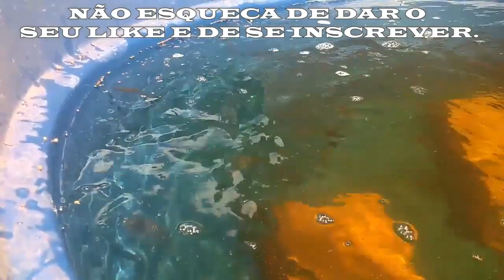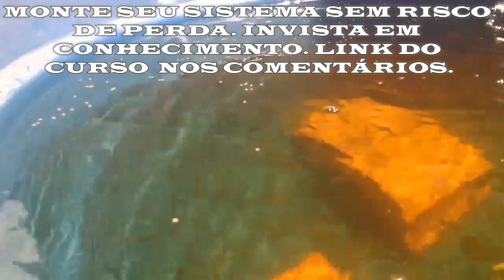SEUS ALEVINOS VÃO CRESCER MAIS QUE O DOBRO EM 7 DIAS SE VOCÊ SEGUIR AS TÉCNICAS DESTE VÍDEO.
ADQUIRA SEU CURSO DE CRIAÇÃO DE PEIXES EM CAIXA D`ÁGUA. LINK DO VÍDEO DE APRESENTAÇÃO DO CURSO. ABAIXO DO VÍDEO MAIS INFORMAÇÕES ESSENCIAIS.
APÓS FAZER O PAGAMENTO VOCÊ RECEBERÁ UM LINK VIA EMAIL, AO CLICAR TERÁ ACESSO A 15 MÓDULOS SOBRE CRIAÇÃO DE PEIXES EM CAIXA D`ÁGUA. TODO O CONTEÚDO É ONLINE. A CADA DOIS DIAS SÃO LIBERADO UM MÓDULO COM VÁRIAS INFORMAÇÕES ESPECIFICA DO ASSUNTO TRATADO. MAIS INFORMAÇÕES: WHATSAAP 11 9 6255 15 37.(Walter)